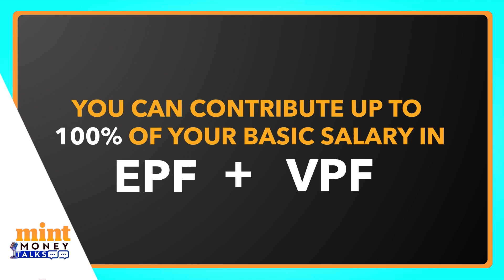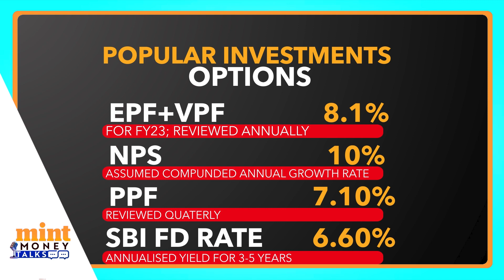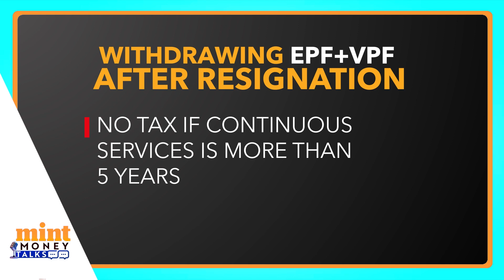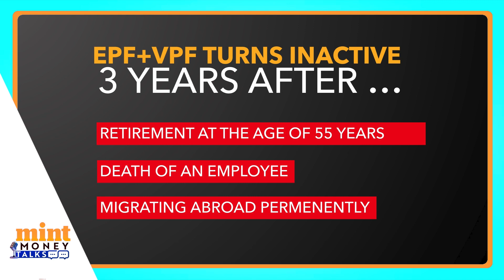How EPF, VPF, NPS Can Help Your Retirement Portfolio | Mint Money Talks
Salaried employees start their investment journey for retirement with an EPF account. EPF alone cannot suffice the retirement goal. There are other investment tools such as VPF, NPS and superannuation funds that must be considered. Join Aprajita Sharma of Mint Money in an interview with Anurag Jain, co-founder & partner at ByTheBook Consulting LLP where they discuss the practical aspects of your retirement portfolio.